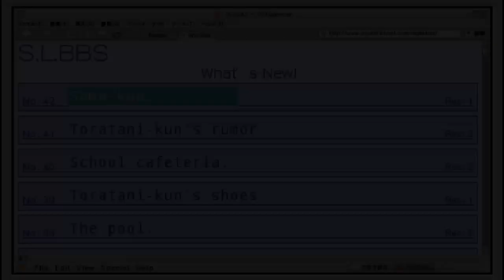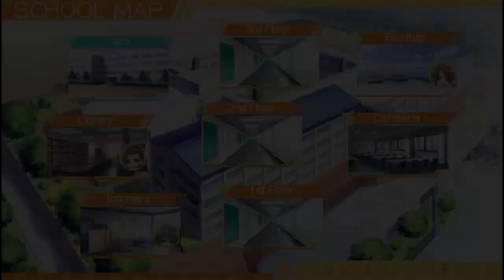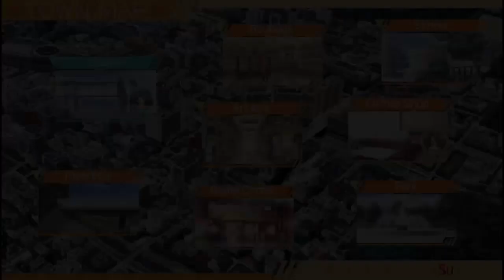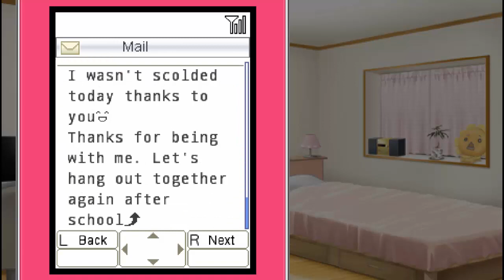Spectacle Adventure- Storm Lover Kai- Rikka Part 6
Are we ready for the little prankster, Rikka-kun?!